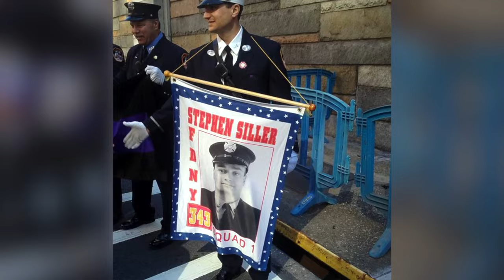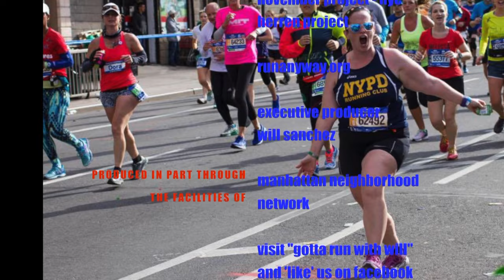Meg Navatto who runs with the November Project guest-stars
Meg Navatto faces her challenges with sufficient determination that she brushed off comments that 'she was too fat to be a real runner'. Megatron Running rules!